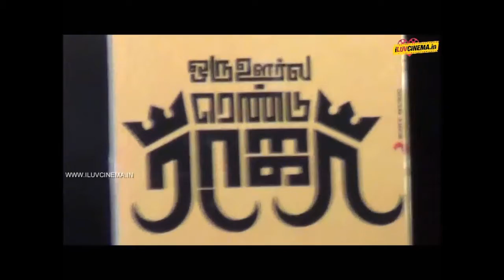Oru oorla Rendu Raja Audio Launch Part1